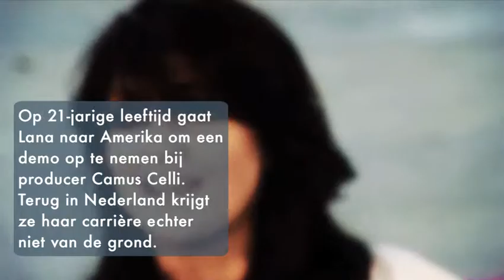Lana Wolf verwezenlijkt droom in New York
Het is nooit te laat om je dromen na te jagen. Vraag het de Nederlandse zangeres Lana Wolf. Zij ging als dertiger naar New York om een lang gekoesterde wens in vervulling te laten gaan: het uitbrengen van een debuutalbum. In september verscheen Something About Lana.